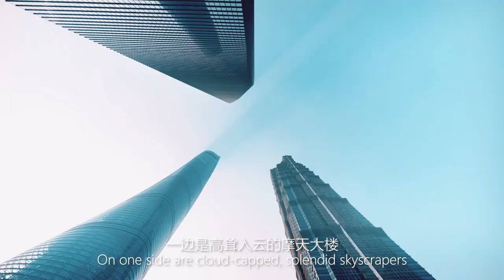Chen Yichen: Parallel Shanghai#myfavoriteshanghai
International Channel Shanghai (ICS) launched the My Favorite Shanghai Short Video Showcase, inviting students to show us why they love Shanghai.